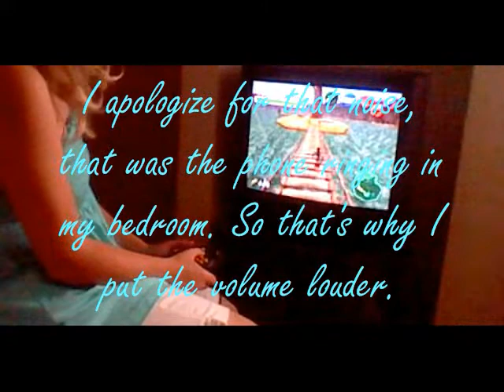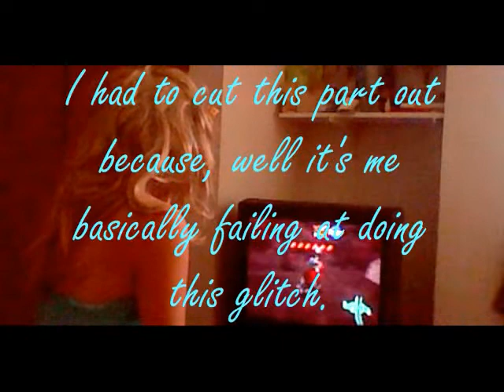Zelda Plays Zelda!? Episode 2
Here's episode two, it's a bit longer than episode one mind you. Ocarina of Time is my number one favorite Zelda game.